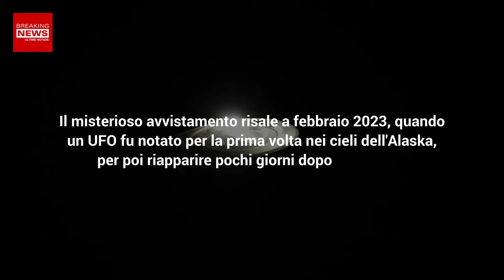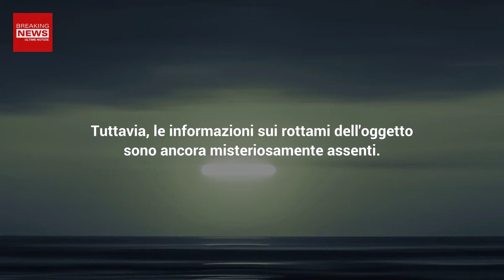Ufo Abbattuto In Alaska: Compare La Prima Foto Vera!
Una foto dell’UFO abbattuto di recente tra Alaska e Canada accende nuovi interrogativi. Ecco che cosa è accaduto!